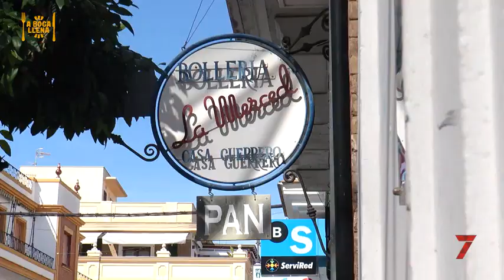A Boca Llena, de merendola en Casa Guerrero